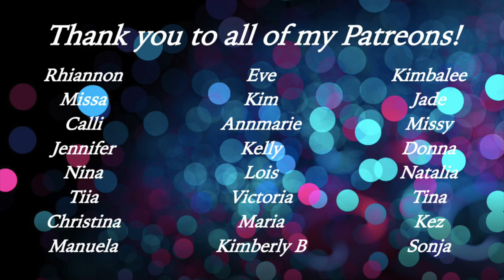Spring has Sprung Makeup Look | Let's Be Ridiculous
In this video I’m using the Morphe James Charles Artistry palette along with the Suva Bomb AF liner to create an “out there” Spring look.

As per usual… you will learn NOTHING about makeup – but we’ll enjoy ourselves along the way, won’t we?